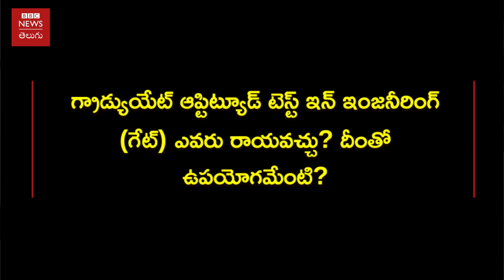Gamyam: The key to get a placement in PSUs is GATE score!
గ్రాడ్యుయేట్ ఆప్టిట్యూడ్ టెస్ట్ ఇన్ ఇంజనీరింగ్ (గేట్‌)... ఇంజనీరింగ్ పూర్తి చేశాక పైచదువులను అభ్యసించాలనుకునేవారికి గేట్ మంచి అవకాశం. కానీ గేట్‌లో మంచి స్కోరు సాధించడం అంత సులభమేమీ కాదు.